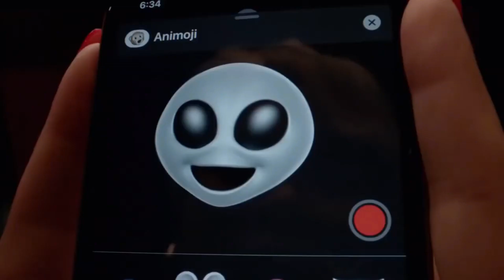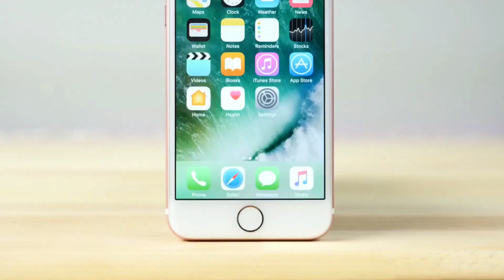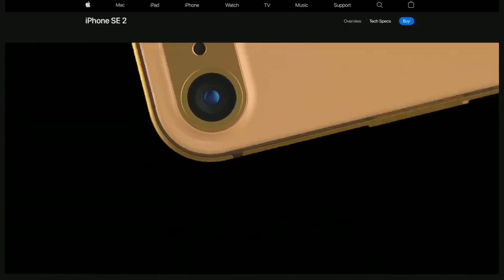iPhone 12 mini : Upcoming New iPhone 12 Series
The iPhone 12 release may be pushed back a few months due to the coronavirus.
The iPhone 12 development process has been subject to delays on account of travel restrictions to China.
Apple will make a decision on the iPhone 12 release date sometime next month.
Visit BGR’s homepage for more stories.

Though Foxconn recently said it believes Apple’s iPhone 12 will be ready in time for a customary late-summer launch, a new report from The Wall Street Journal relays some fairly significant leaked inside info suggesting that Apple is currently “scrambling” to avoid production delays. The issue essentially boils down to Apple’s inability to send engineers over to China due to travel restrictions stemming from the coronavirus. Aside from Trump’s own travel ban, China last week announced its own travel ban which precludes non-Chinese citizens from entering the country.
Consequently, various iPhone development processes have either been put on hold or are moving along at a much slower pace than usual.

Unable to travel to China, its U.S. engineering team is using video calls to direct Chinese colleagues through iPhone prototype assembly at factories in Asia, people familiar with the matter said. The company previously did a test run of that process in January.

A similar report from last week said that Apple engineers have been unable to meet face to face with suppliers to help finalize various design elements of iPhone 12 prototypes. A few of these meetings are currently on hold and, it stands to reason, not all of them can be replaced with a video conference call.

Another issue Apple is grappling with involves how many components it should order from suppliers. Though Apple typically wields masterful control over its supply chain, the economic fallout from the coronavirus has left everything up in the air. The simple reality is that demand for the iPhone 12, if we assume it launches on time, could be incredibly weak. Especially with unemployment in the U.S. at an all-time high, the notion of people paying upwards of $1,000 for a brand new iPhone is simply at odds with the economic reality many individuals are currently facing.

Apple currently finds itself in something of a lose-lose situation. If it doesn’t place enough orders and demand is robust, the iPhone 12 will be subject to potentially significant supply shortages. On the other hand, if Apple orders too many components, it could very well eat into Apple’s bottom line.

Being stuck with extra modems or unsold 5G iPhones could cut into the rich profit margins that helped make Apple the first U.S. company valued at $1 trillion, said Mehdi Hosseini, an analyst with Susquehanna International Group.

Apple will reportedly reassess the iPhone 12’s release date sometime next month. Though the iPhone 12 release window remains anybody’s guess, there have been reports that Apple might push the release date back until November. A worst-case scenario might see Apple delay the iPhone 12 release until 2021. However unlikely that is, it’s clear that Apple is dealing with a complex and rather unprecedented situation.